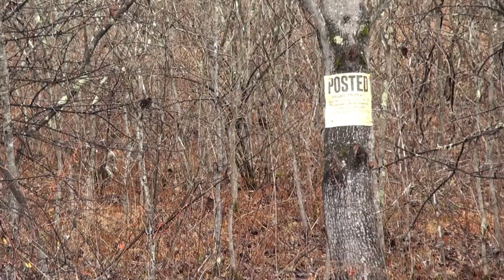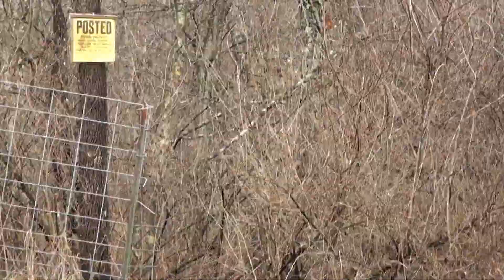Skyview's Beagles A Little Preview Of Today's Hunt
Dec 8 2012 Gene Felton With Walker & Jen Pups Plus Hannah. Mark With Jen & EZ
Rabbit Hunting WV